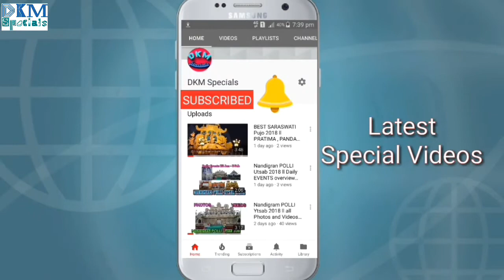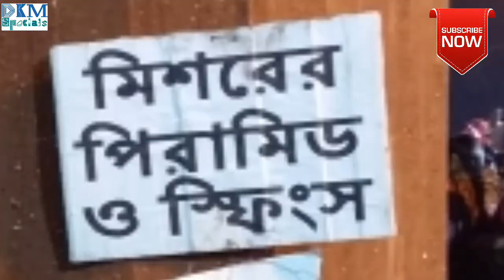Basanti Puja 2018 l Youngstar Club l the best pujo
Hi Friends !!! this is dkmspecials.Basanti Puja 2018 l Youngstar Club .Basanti Pojo 2018 l Youngstar ClubBasanti Pojo 2018 l Youngstar Club. Manoharpur and Gopalpur,Reapara,Nandigram-2,purba medinipur,west bengal,India. Club conducted so many type of CULTURAL programmes. They til now maintaining the activities of social which may abolish from our modern society. The most Important EVENT OF THEM IS : Providing FOOD as DEVI Prasad to every one who came here to enjoy the festival. The short video also that Scene added to this video. Approx. 7 to 10 Thousands people came here to get PRASAD.
.So. Let's enjoy the video. please.